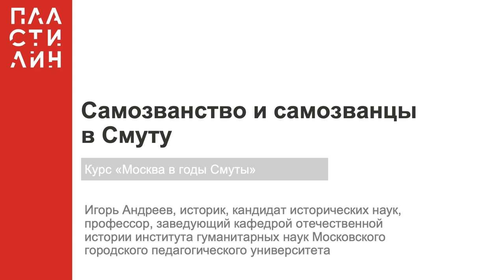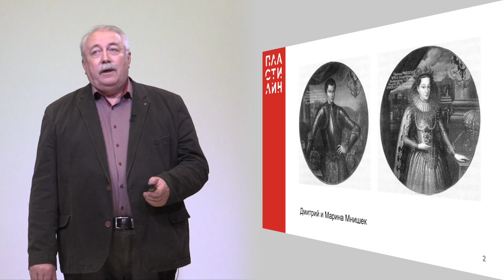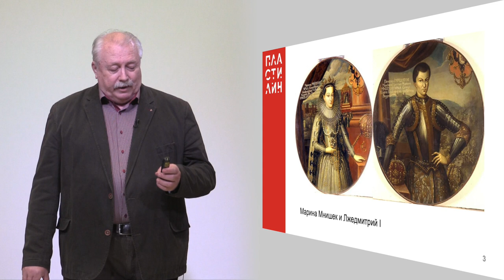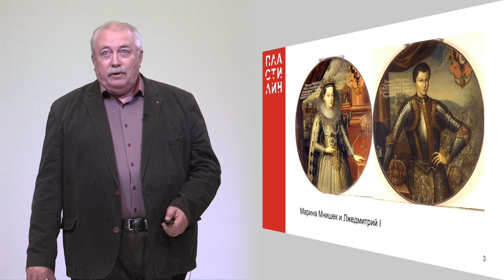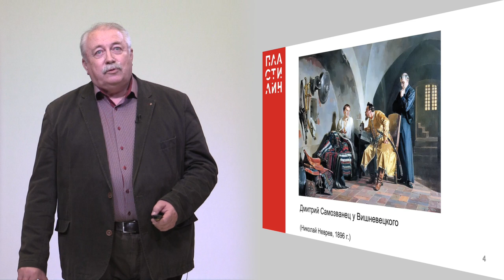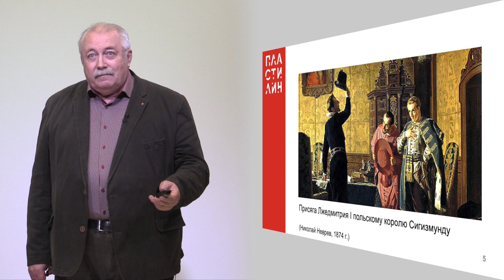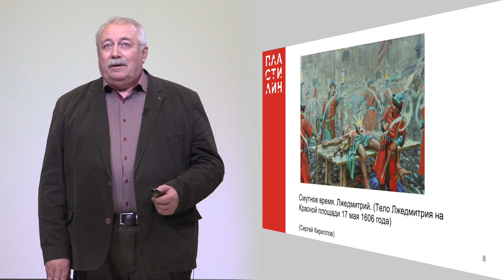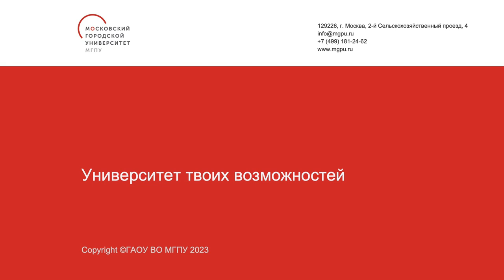Самозванство и самозванцы в Смуту / Человек Смуты / Пластилин — МГПУ